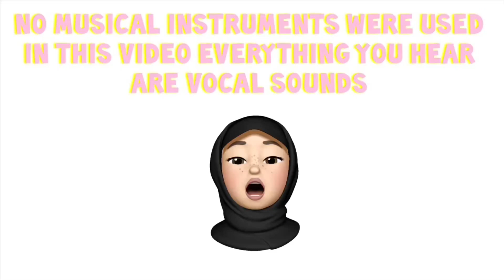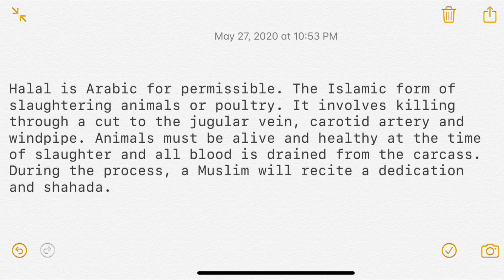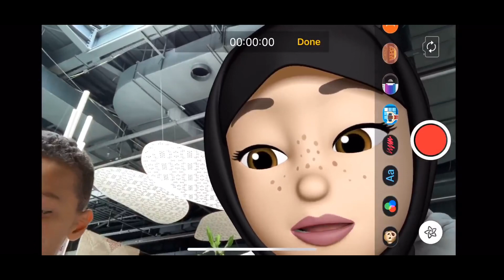Eating out as a Muslim Revert in the USA 🍔 🍟 🥤 🌭 🍜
SISTERS ONLY CHANNEL

Peace and blessing unto all my beautiful sisters! I am your sister Latina Muslim and Proud and welcome to my sisters only channel.

I'm currently selling Hijabi stickers
ETSY SHOP